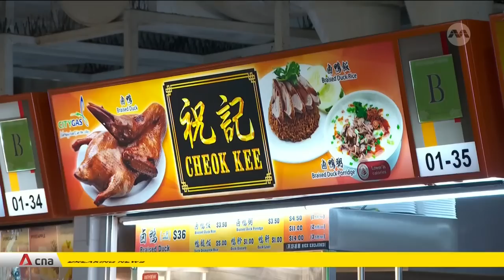2023 Michelin Bib Gourmand: 79 eateries in Singapore named, including 19 new entrants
19 new eateries -- including 17 hawkers and two restaurants -- in Singapore have made it into the 2023 Michelin Bib Gourmand list. With 79 recipients, it's the most extensive yet. The list features good quality food that is no more than S$45.